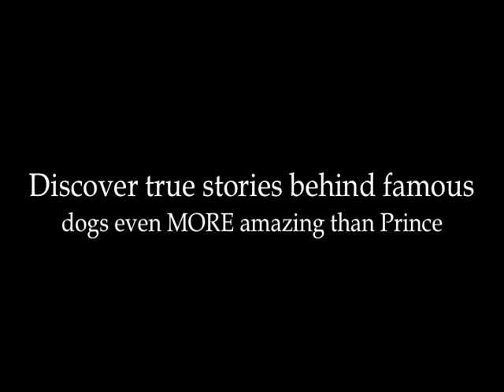Wonder Dogs: 101 German Shepherd Dog Films - book trailer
Wonder Dogs: 101 German Shepherd Dog Films is a complete history of German Shepherds in movies! The book Dog World Magazine gave Four Paws (August, 2010, issue) is an incredible story about amazing dogs who have been starring in movies all over the world since 1921!

Learn about Rin-Tin-Tin, Strongheart, and Peter the Great from the 1920s, discover the history of such famous modern GSDs as the dogs from K-9, I Am Legend, Ace of Hearts, and Beverly Hills Chihuahua, and way, way more!

You'll meet dogs like Flame, Ace, Flash, Chinook, Roy Rogers' Bullet, Lightning, Primo, Solo, and Samson, just to name a few.

Huge thank you to Kerry Southern and Melissa Steele, who made this trailer possible!

Credits:
Prince: Eddie v Bullinger (SchH3 TC HIC HCT KKLa Life "a")
The woman: Melissa Steele
The actress: Rachel Montgomery
Director's voice and music: Paul Festag
Dog trainer: Kerry Southern
Director and camera: Jordan Taylor